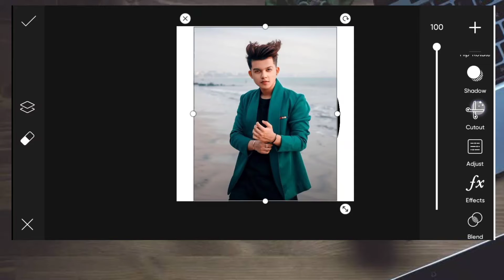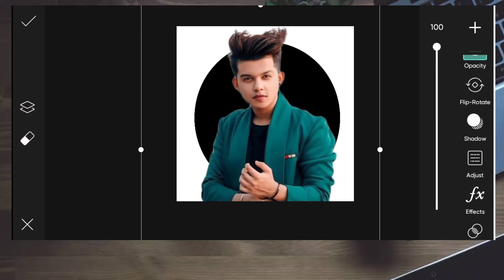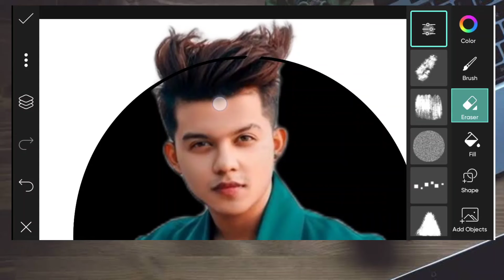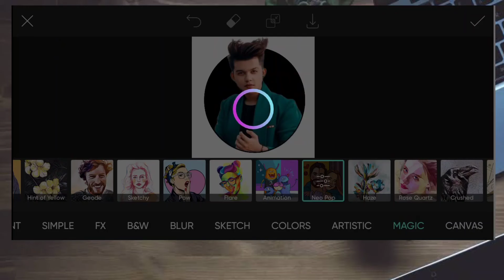Cartoon Protrait Editing in PicsArt / Editing / Vector Cartoon Protrait New Style Photo Editing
Hi I'm Uttam. I hope all of you enjoy this video.